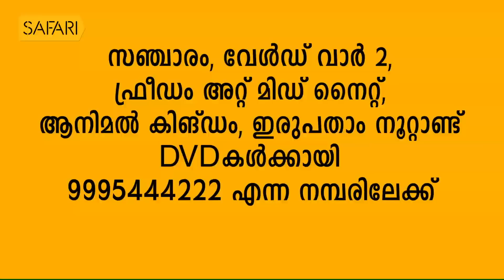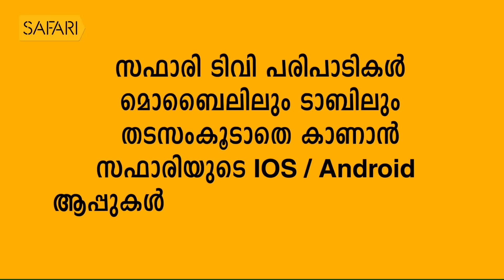| Bhadran 06 | Charithram Enniloode | Safari TV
Charithram Enniloode |  Bhadran 06 |

|| ANTI-PIRACY WARNING ||